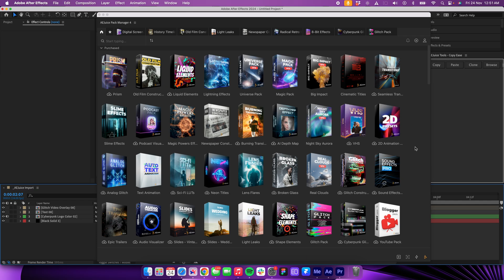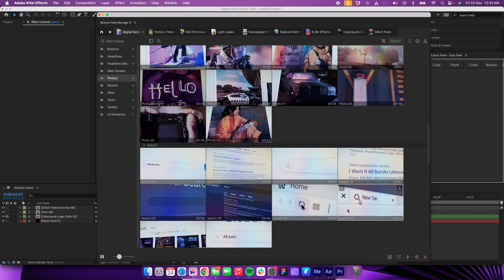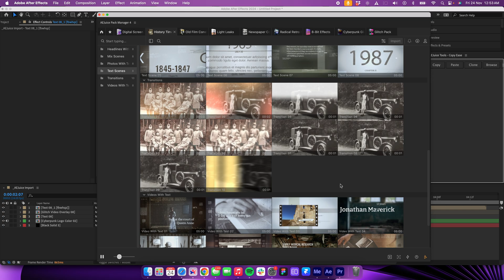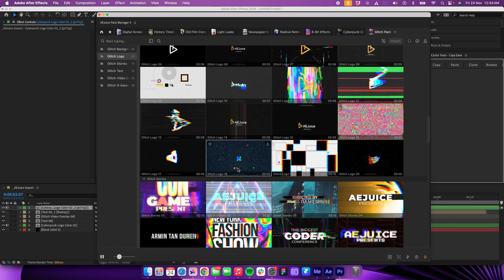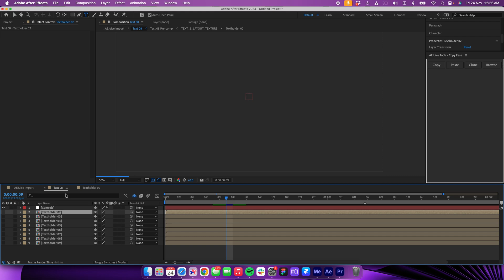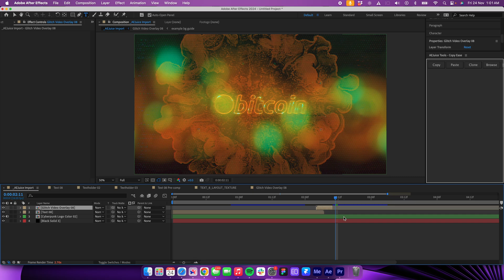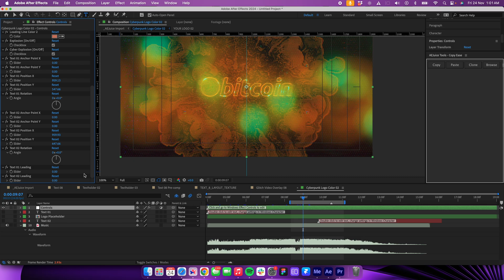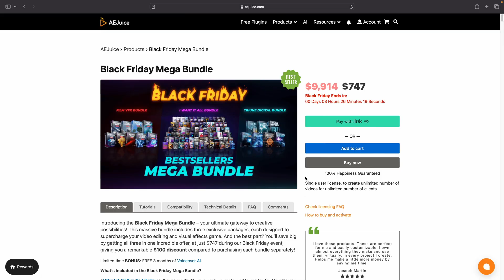Easy Cyberpunk Glitches in After Effects - AEJuice Review (Black Friday Deals Inside)